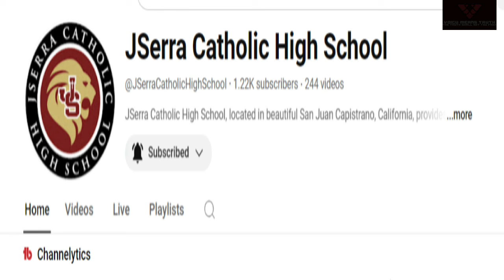Jonathan Roumie as Special Guest at Adelante Fest 2024- Organised by JSerra Catholic High School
This is precious as usual! Jonathan has this talent and gift to connect with hs audiences instantly!
This is not the full interview but just an excerpt of about 20 minutes.For the full interview pls visit the ytube channel of JSerra Catholic High School.This is the